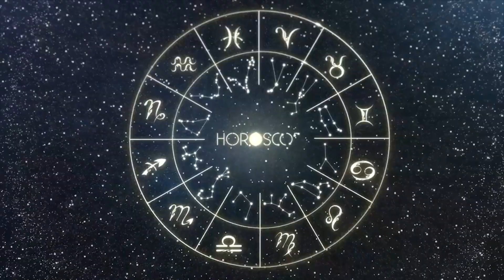DAILY HOROSCOPE - CAPRICORN - AUGUST 07 2023 | TODAY FORECAST 8/7/23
Horoscope for the day, August 07, 2023,
daily horoscope, today's horoscope.
Daily predictions for all signs, Aries, Taurus, Gemini, Cancer, Leo, Virgo, Libra, Scorpio, Sagittarius, Capricorn, Aquarius and Pisces.

👍Always leave your like on the videos, it helps us a lot.